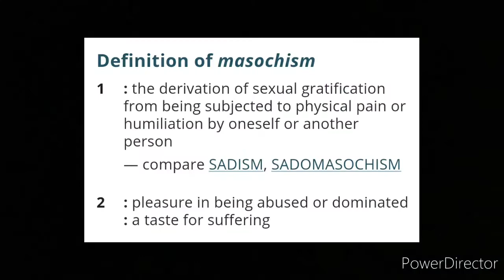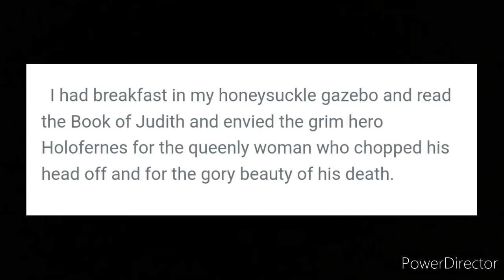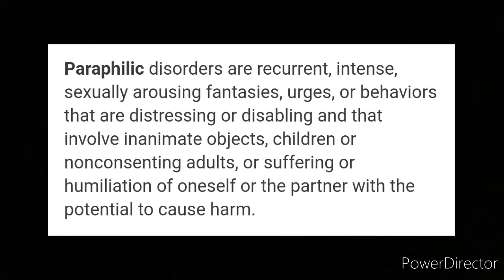Reviewing Venus in Furs / Masochism, dominance, sex and slavery / Shillong girl book reviews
Hi!
This video talks a lot about BDSM. If there's anything you would like to add please let me know. Consider getting the book and we'll start a discussion!
Stay safe